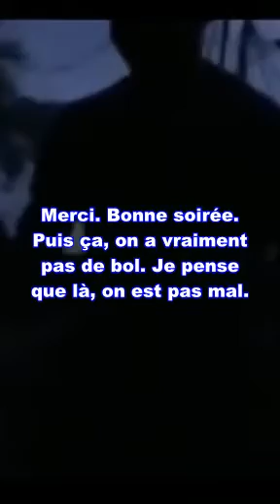Ll'unité la plus secrète de l'armée française